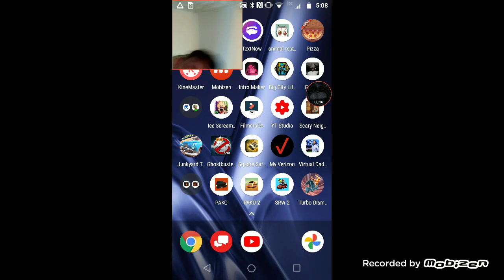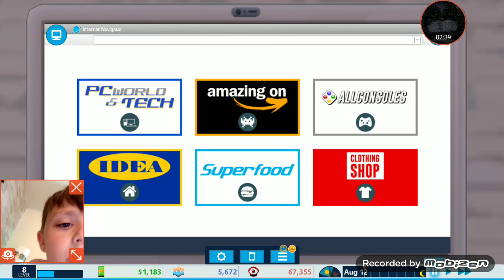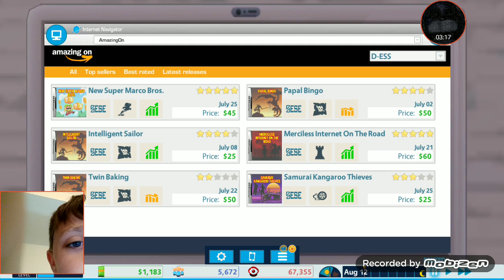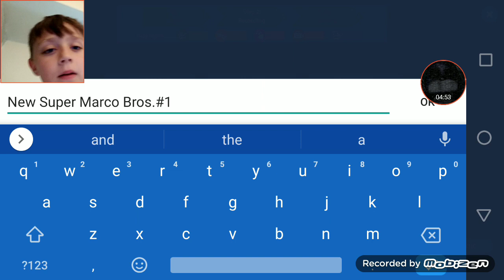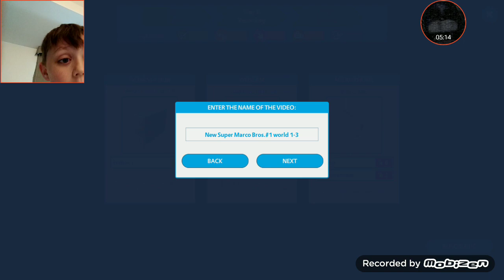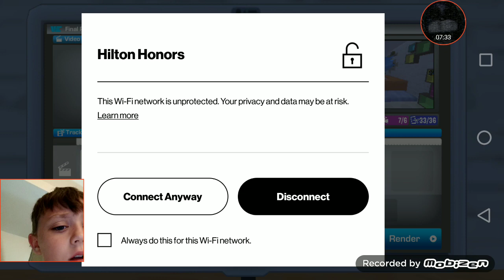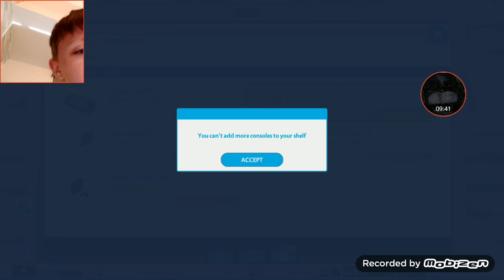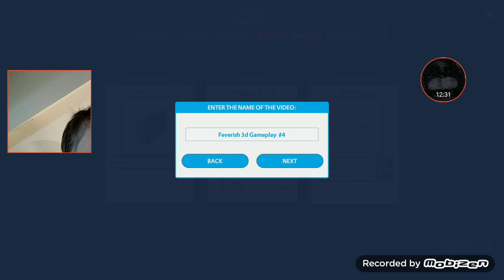youtubers life omg #10 playing again